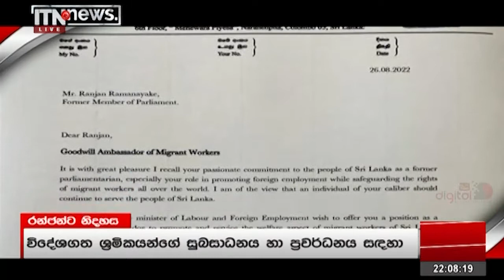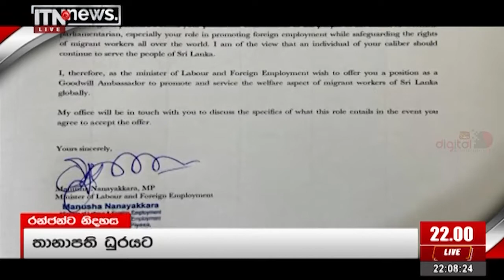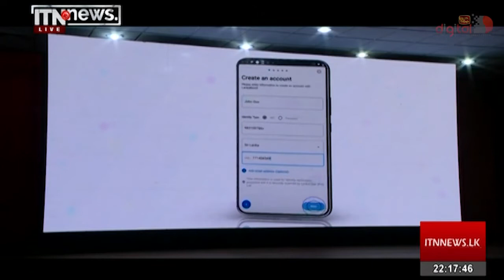ITN News 2022-08-26 | 10.00 PM